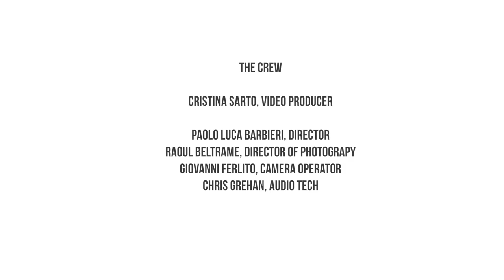Feed your Taste for The Salon: Art + Design : Maison Gerard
Part of the series of Feed your Taste for The Salon: Art + Design, design historian Dr. Daniella Ohad speaks to Michael Boodro, Chairman, Editorial and Strategic Initiatives at Dering Hall (former Editor-in-Chief of Elle Decor), to discuss one object that he loves at The Salon Art + Design (Nov 9-13).

Michael Boodro’s Pick:

Art Deco Console by Louis Süe and André Mare @Maison Gerard

designed for the fashion designer Jean Patou Showroom in Paris